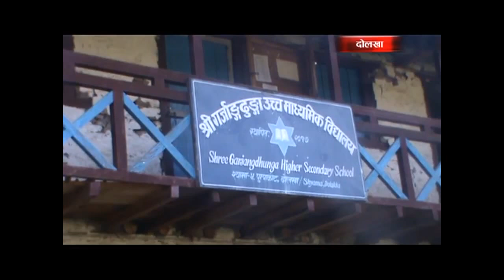भूकम्पपछि रामेछापको ठोसे ।। Ramechhap after the earthquake